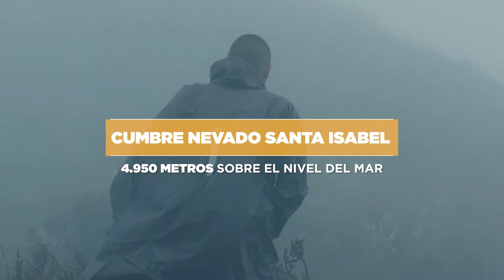RETO NEVADOS SMARTFIT RENHACER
Sin rodeos, mi TRIBU: El triatlón a mayor altitud en el mundo, será mi 4o reto. Comienzo nadando a 4mil metros sobre el nivel del mar, en la Laguna del Otún, y termino rozando los 5mil metros, en la cumbre del nevado Santa Isabel.

Si lo logramos, estaremos alzando la bandera de Colombia con un Guinness Record.

Solo gratitud y cariño por ustedes y cada persona que hace parte de este ejército de personas comunes dispuestas a desafiar sus límites.

¿Qué opinan, mi TRIBU ¿lo logramos?
(se valen los "no" jeje)